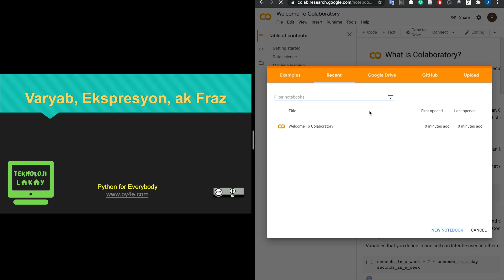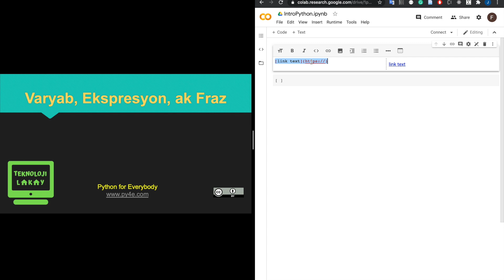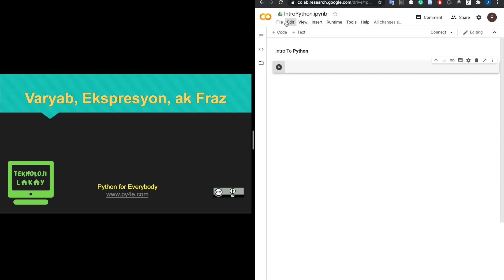5. Google Colab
Nan videyo sa a nap entwodwiw ak google colab kise yon "Environnement de développement intégré" kap pèmèt nou ekri, run epi debug code nou yo san nou pa bezwen enstale python.